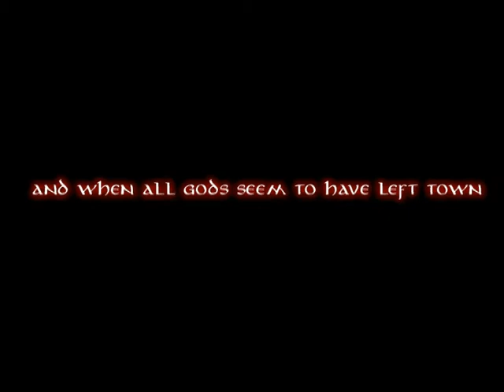The Lord Of The Art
I made this ages ago for a very tiny schoolproject that i took a little bit too far... well because i can. The assignment was to make your 'ultimate museum of the future'. I know the actual museum part is a little bit short, but hey this took 3 days to render on my computer at that time :P